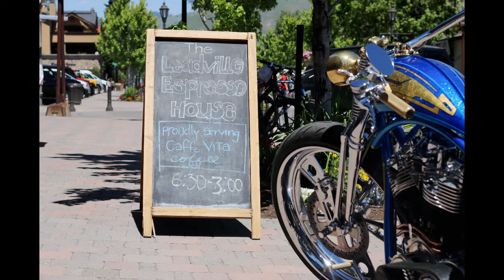LEADVILLE ESPRESSO HOUSE | PLEIN AIR PROJECT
Come join us August 5th for the SVGA Gallery Walk. We will have live music by Tyia Wilson.